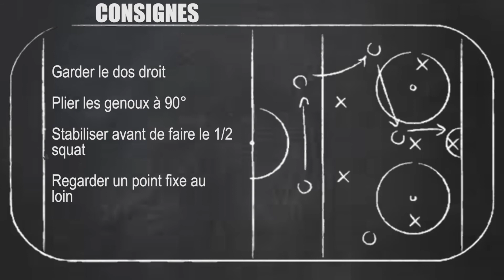ÉDUCATIF GARDIENS - ROLLA BOLLA DEMI SQUAT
CONSIGNES
👉 Réalisez 8 répétitions
👉 30" de mouvement

Dites nous en commentaire, quels types de vidéos vous aimeriez voir sur notre chaîne 💬